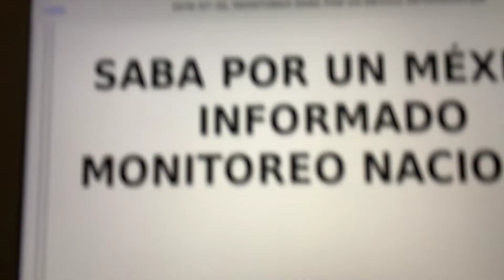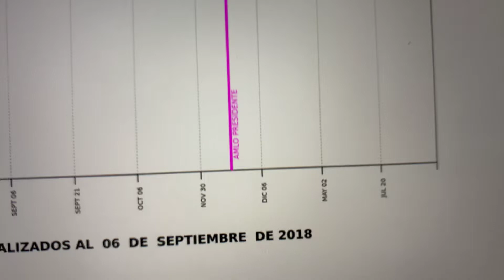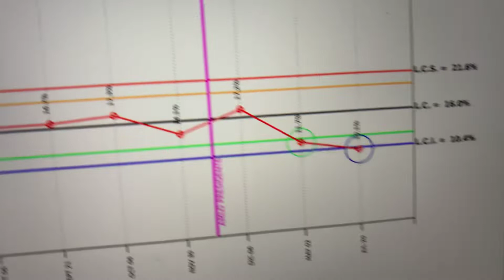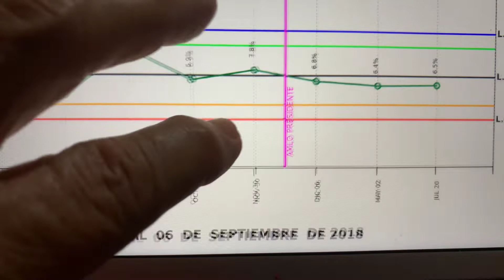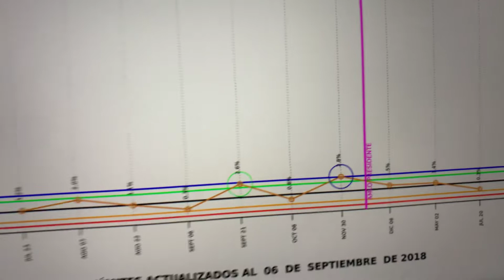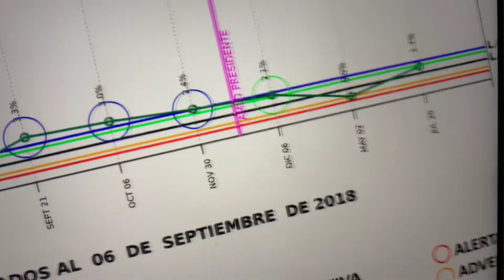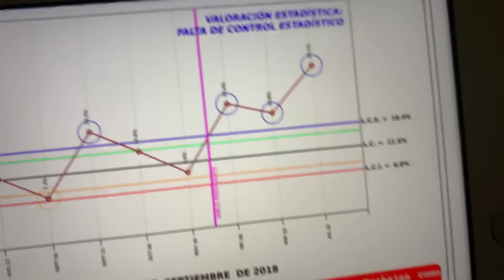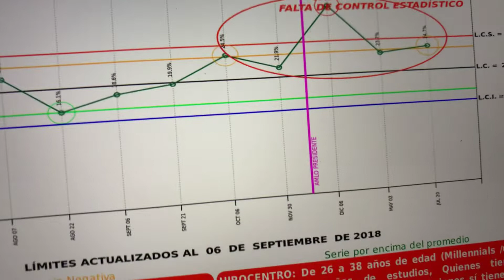1-SABA POR UN MÉXICO INFORMADO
22-7-19 Monitoreo Nacional de SABA